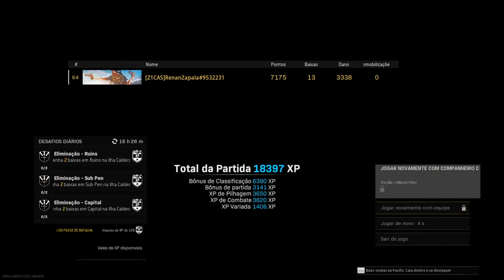Call of Duty® 13kills na Ilha do Renascimento...Win Estratégica